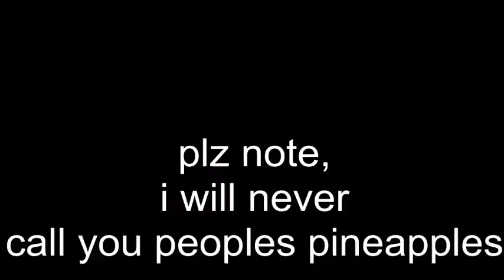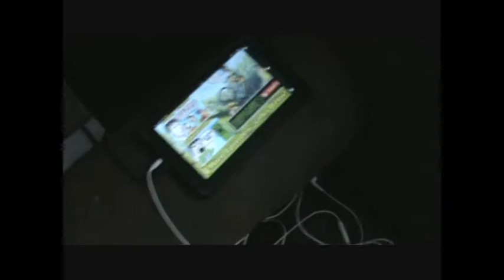lazy sundays with dave-1-house tour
my first vlog. hope you doods like.